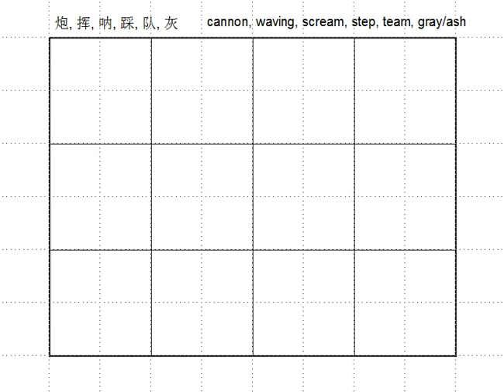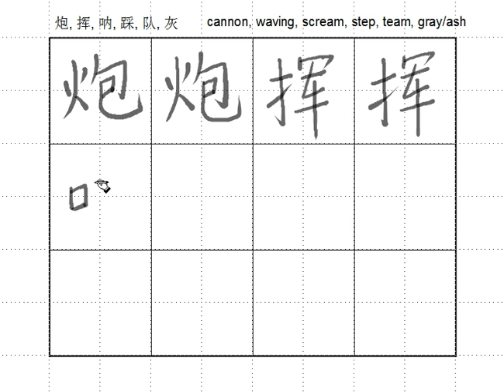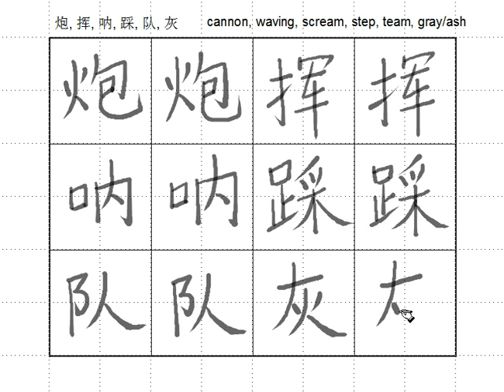Ch7 11 Chinese Characters 2, cannon, waving, scream, step, team, grayash